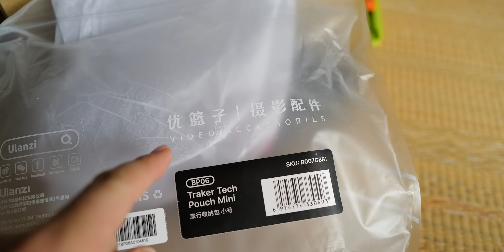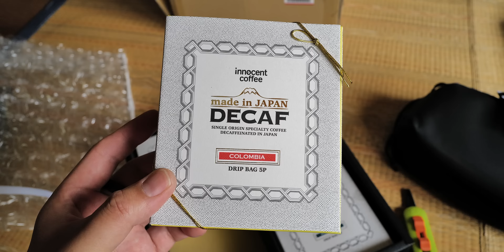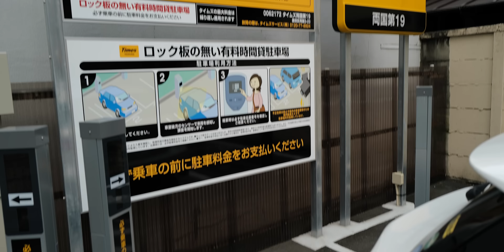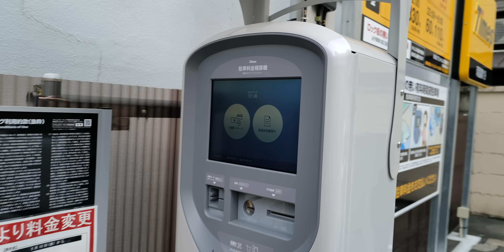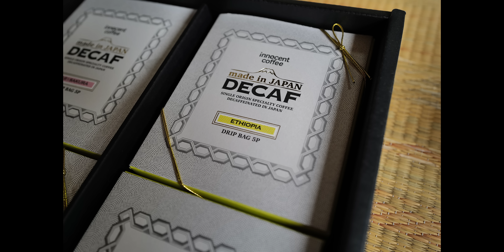「サンクチュアリを観たらちゃんこ鍋が食べたくなるのは必然です。」第2061話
📢お知らせ🌈
ただいまSanzai Boyグッズをbackspace から予約販売中です。
2023年6月末日まで予約受付いたしますので良かったら購入よろしくお願いいたします。

Innocent Coffee
[Ulanzi] Falcam Maglink カメラストラップ
Ulanziさんの収納バッグは近日発売予定です！

最近の動画によく出てくるガジェット
PGYTECH ラッピングクロス
Ulanzi F38 カーボン三脚
Meta Quest Pro
HTC XR Elite
CIOおすすめUSB-Cケーブル
ホイールウェイト黒
VRレンズ
VRレンズ2
ヘッドバンド
コンパクト充電ドック

Canon (キャノン) RF レンズ 15～35mm F値2.8 L IS USM
Kenko レンズフィルター ZX II プロテクター 82mm